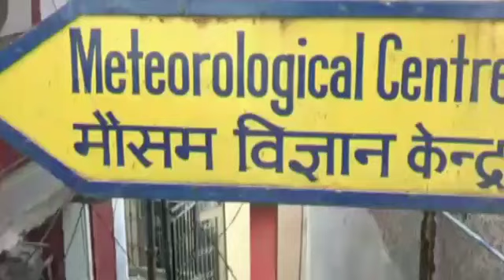शिमला में बिगड़ेगा मौसम का मिजाज, रहें तैयार